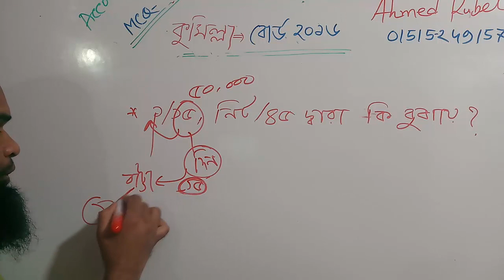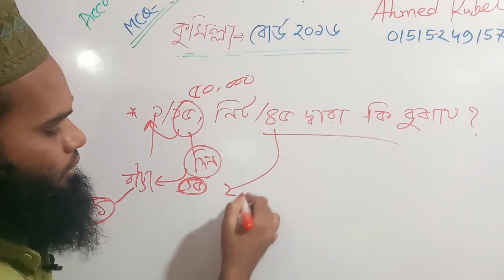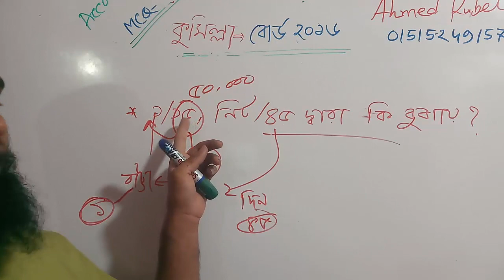Hsc accounting bangla উৎপাদন ব্যয় ও বেতন ও মজুরি হিসাব/ হিসাব বিজ্ঞান - mcq -55/ আহমেদ রুবেল স্যার